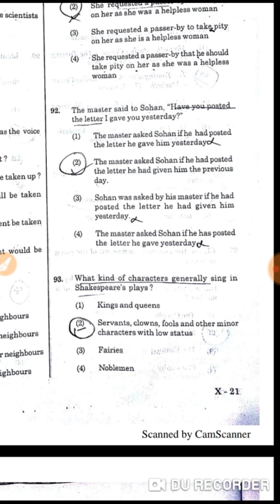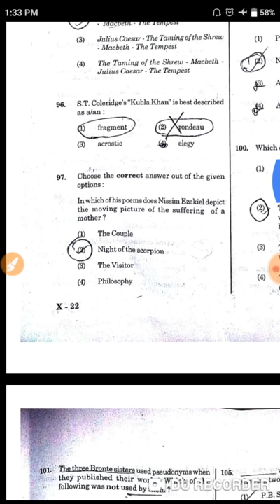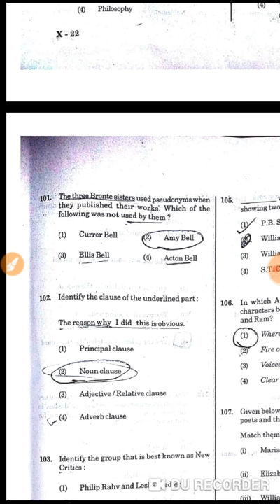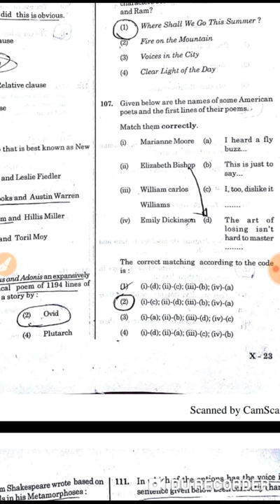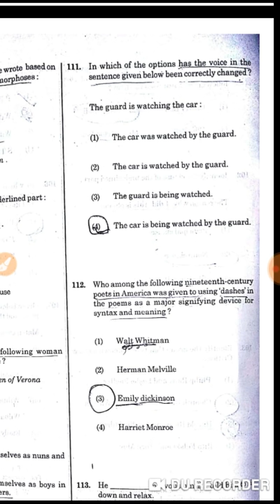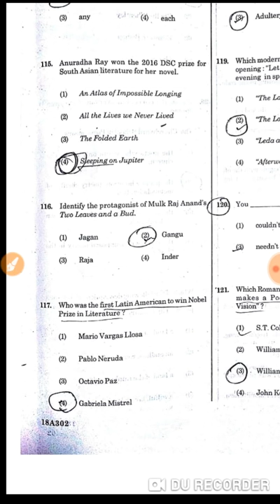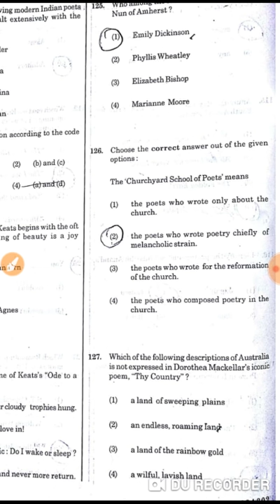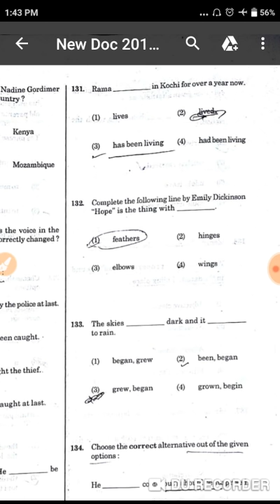KVS PGT English Literature answer key 2018....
Today we discussed about the  KVS PGT English answer key...
 Comments also..